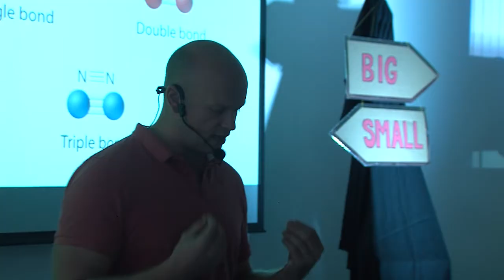Zpravodajství MTVO 14. 12. 2018 Otrokovice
Nové třídy v Gymnáziu Otrokovice
IKAP projekt v SPŠ Otrokovice
Vánoční jarmark v Naději
Vernisáž spolku Alfons
Mikulášský turnaj přípravek SK Baťov
Mikulášská hala - atletická přípravka TJ JIskra Otrokovice